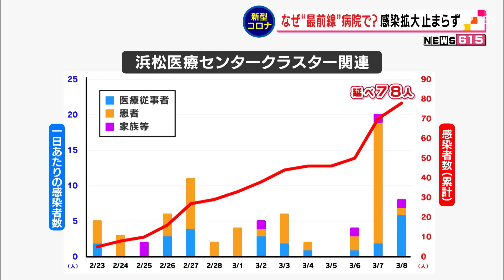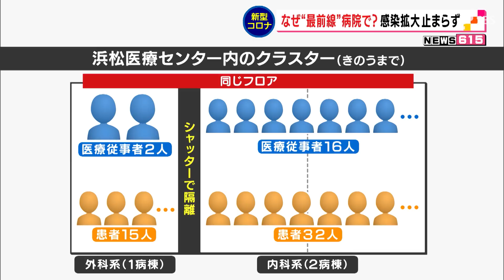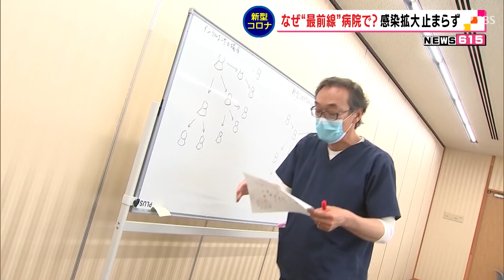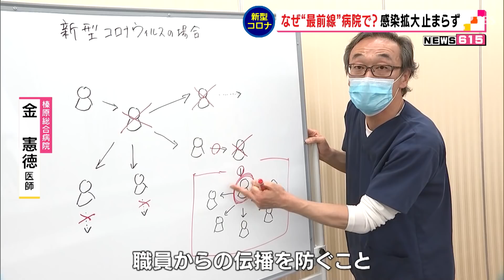【新型コロナ】なぜ“最前線”病院で？感染拡大止まらず（静岡県）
県内の３月８日の感染者は１２人、このうち８人が浜松医療センターのクラスター関連です。新型コロナの対応にあたる最前線の病院で何が起きたのでしょうか。

‹浜松医療センター　海野直樹院長›「新型コロナウイルス感染が、新たに深刻な状態になったことをお知らせすべく、この記者会見を開かせていただきました」
　感染拡大が止まりません。浜松医療センターは７日、臨時の記者会見を開き危機感をあらわにしました。浜松市中区の浜松医療センターで、新型コロナウイルスのクラスター発生が分かったのは２月２３日でした。最初に患者３人、医療従事者２人の感染が判明し、その後は、ほぼ毎日感染者が確認されていました。それでも、新たな感染は１日あたり数人程度に抑え込んでいましたが、７日になって一度に２０人の感染者が発表されたのです。しかも、その多くが、今までクラスターが起きていた病棟とは別の病棟からでした。
‹浜松医療センター　海野直樹院長›「新たに多くのコロナ患者が発生した病棟というのは、外科系の病棟です。救急患者も多くそこに入りますし、緊急手術や腎臓が悪くて透析を行っている患者も数多くいる病棟です。その病棟にコロナのクラスターが出たということは、我々は非常に深刻に考えました」
　浜松医療センターはひとつのフロアに３つの病棟があります。感染は、同じフロアにある３つの病棟のうち、内科系の２つの病棟で起きていました。病院では、病棟と病棟の間をシャッターで仕切り隔離。しかし、感染拡大は防げず、これまで感染者がいなかったもう一つの外科系の病棟でも７日、患者１５人、医療従事者２人の感染が分かったと病院が発表しました。手術前の検査で陰性だった患者が術後に陽性となったケースもあり、手術を原則中止するなど、事態は深刻さを増しました。
‹浜松医療センター　海野直樹院長›「いつになったら収束するのかは、今のところ見通せない状況です。通常通りの診療は、もはや続けられない」
　病院では当面の間、救急のほか新たな患者の受け入れを停止し、現在入院している患者のケアに全力を尽くし、収束の道を探るということです。
　浜松医療センターは、多くのコロナ患者を受け入れてきた最前線の病院です。その病院でなぜ、クラスターが広がってしまったのでしょうか。
‹浜松医療センター感染症内科　矢野邦夫医師›「陰性、陰性、陰性、次の日に陽性、これは衝撃的だった」
　感染症内科の矢野医師は感染が拡大した理由について、検査を何回行っても陰性だった感染者が多かったこと、不織布のマスクではなく布マスクやウレタンマスクを使っていた入院患者がいたこと、トイレや手すりなど共用部分を触った後に手や指の消毒が徹底されていなかったことなどを挙げています。
　病院内での感染を抑えるのがどれだけ難しいのか。クラスターを経験し終息させた病院の医師は、入院病棟の看護の場面に注意が必要だといいます。
‹榛原総合病院　金憲徳医師›「優しい看護師であればあるほど、高齢の患者さんに大きな声を出して食事の介助をしたりします。その時に飛沫の感染を起こしやすいことがあります。そういった病院の事情がある」
　症状がない患者を全て見つけるのは難しく、感染拡大を防ぐには職員への徹底的な検査が必要です。
‹榛原総合病院　金憲徳医師›「職員からの患者さんへの感染の伝播を防ぐこと。定期的に検査をしていく。病院の規模に応じてやっていくと効果的だと思う」